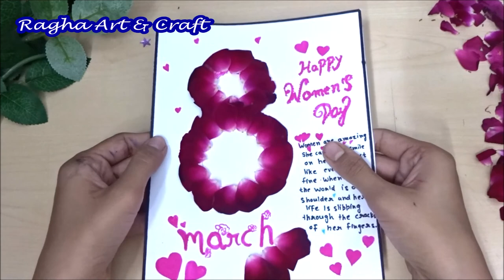WOMEN'S DAY CARD DIY | WOMEN DAY GREETING CARD MAKING | WOMEN DAY DRAWING | WOMEN DAY CRAFT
In this video I am sharing with you Happy International Women's Day/8th March. This video is dedicated to all of you women including me.Woman is such a beautiful creation of God.
Learn how to create a Mother's/Women's Day Card. You can use this  beautiful card for both Mother's Day and Women's Day and give it to your mom,friend,sister etc.

International Women's Day (IWD) is celebrated on 8 March around the world. It is a focal point in the movement for women's rights.

After the Socialist Party of America organized a Women's Day in New York City on February 28, 1909, German delegates Clara Zetkin, Käte Duncker, Paula Thiede and others proposed at the 1910 International Socialist Woman's Conference that "a special Women's Day" be organized annually.After women gained suffrage in Soviet Russia in 1917, March 8 became a national holiday there. The day was then predominantly celebrated by the socialist movement and communist countries until it was adopted by the feminist movement in about 1967. The United Nations began celebrating the day in 1977.

Commemoration of International Women's Day today ranges from being a public holiday in some countries to being largely ignored elsewhere. In some places, it is a day of protest; in others, it is a day that celebrates womanhood.